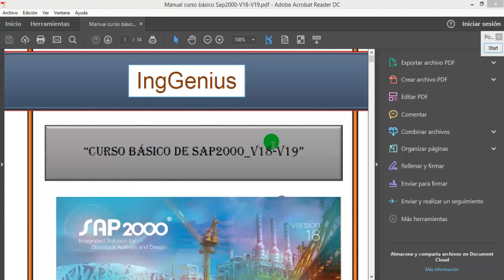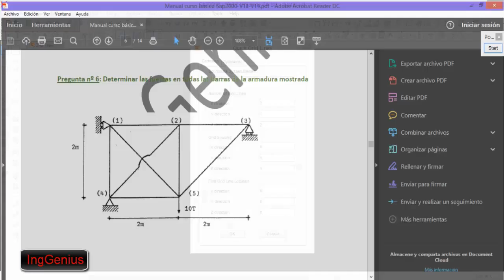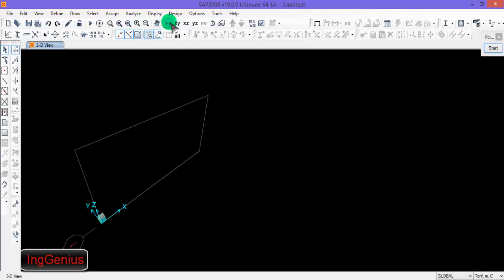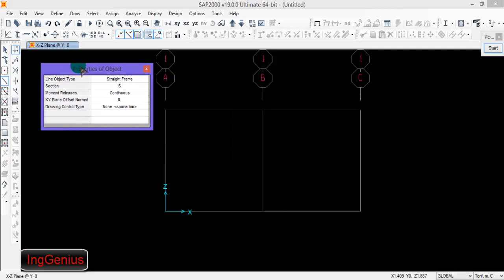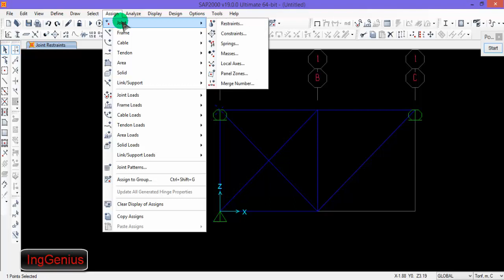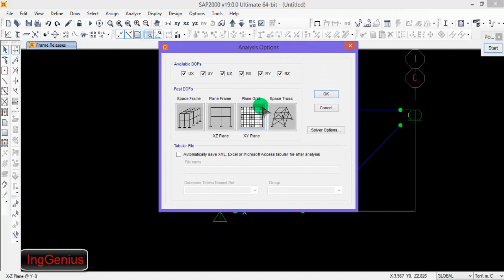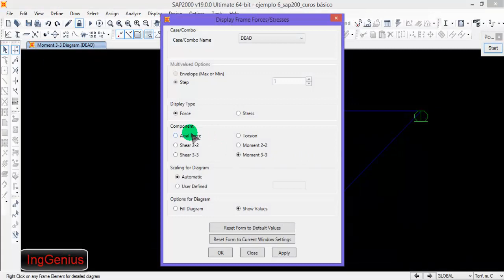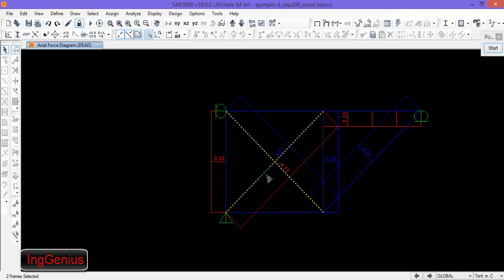Curso De Sap2000 Armaduras Con Apoyos Inclinados_2023-16